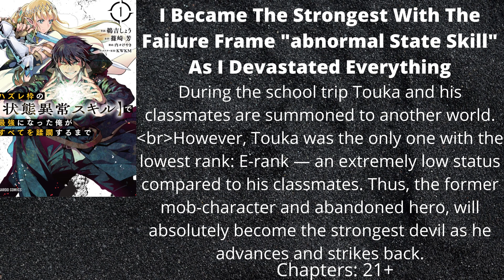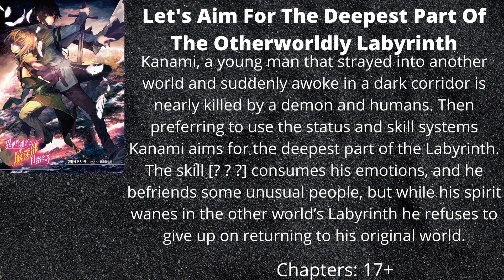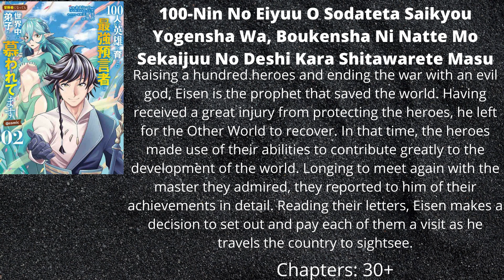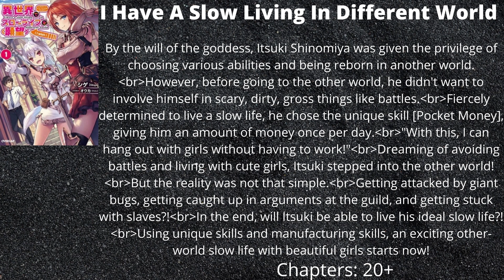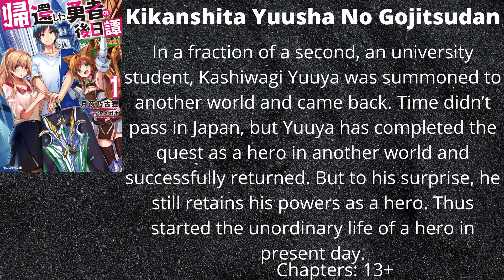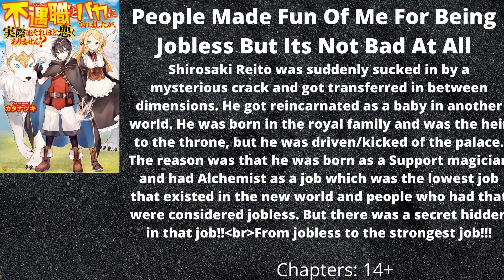Top 10 Isekai Manga With A OP MC (Pt.1)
This is the top 10 isekai manga with a overpowered mc op. I will be doing more manga recommendations in the future. Enjoy!

TaterAni